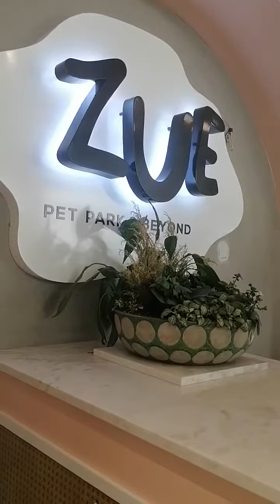Zue pet Park (Shuaik Kuwait)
pet saloon and pet accesories
Shuaik kuwait